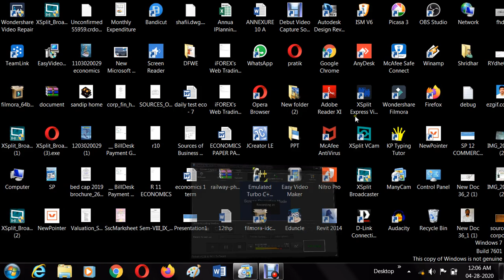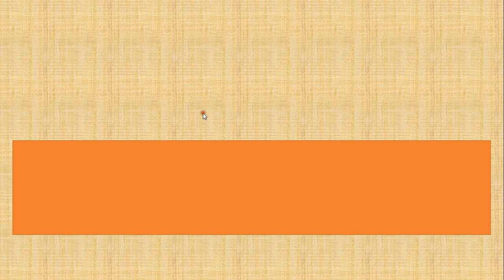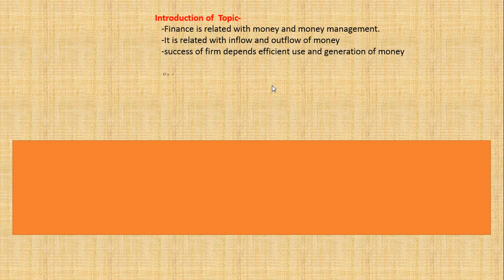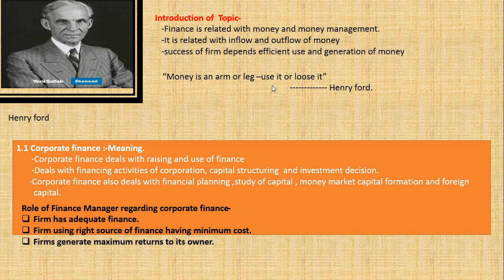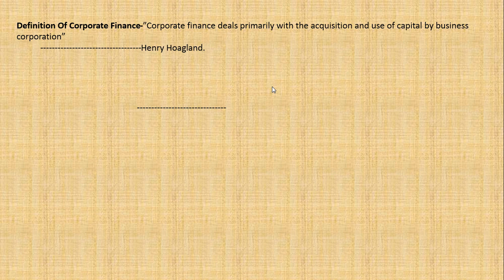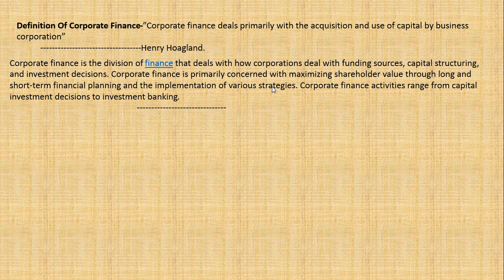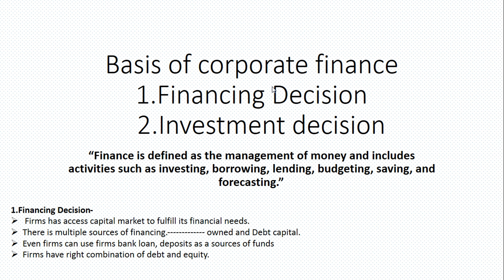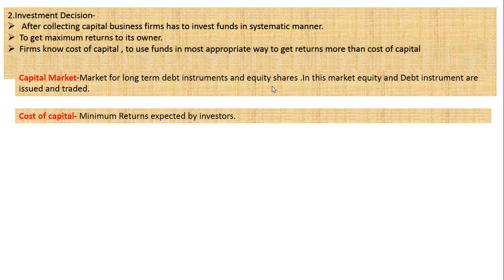Introduction to corporate finance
Introduction
Meaning
Definition
Basis of corporate finance